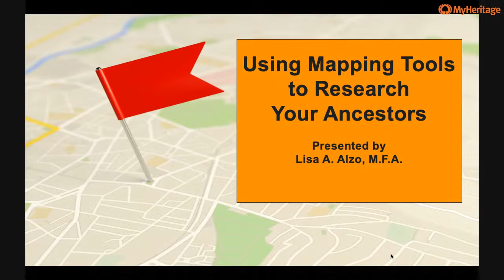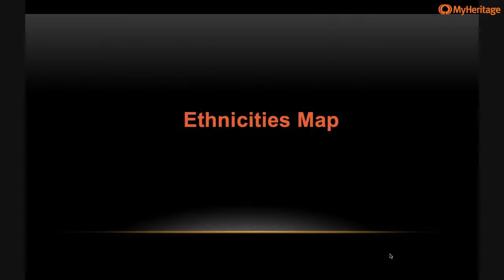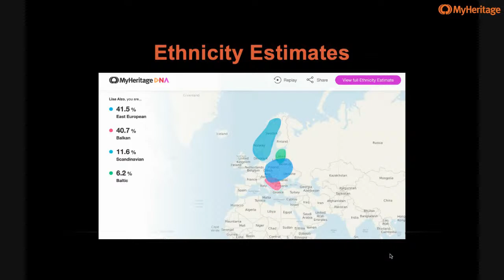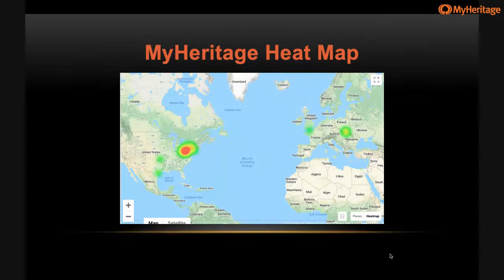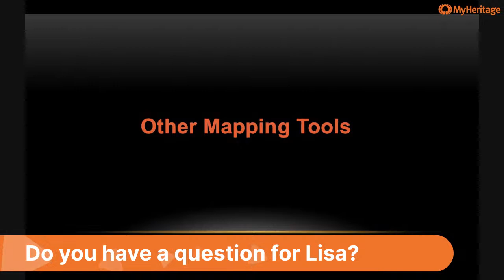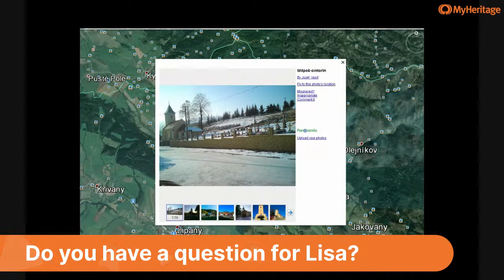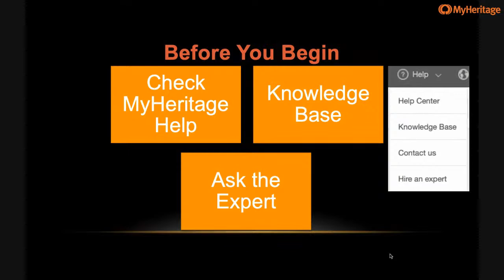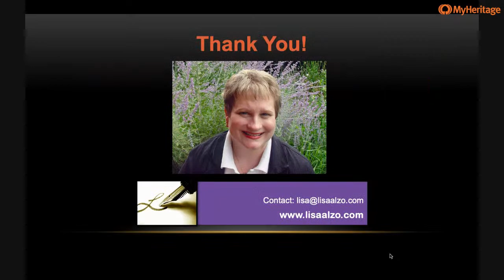Using Mapping Tools to Research Your Ancestors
Experienced genealogist and writer Lisa Alzo will help you get to know your family history from a geographic perspective using mapping tools, such as MyHeritage’s PedigreeMap™.